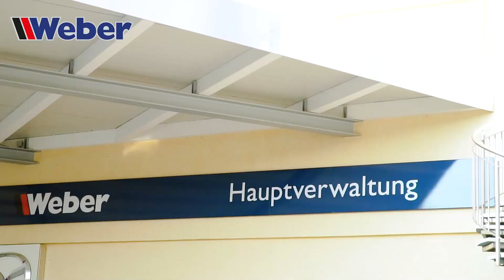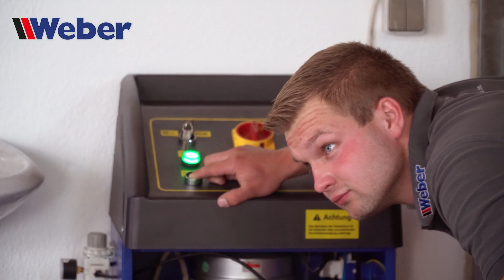WeberWerke Imagefilm - Der kompetente Werkstattausrüster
Weber GmbH
Sülzbach 1
37293 Herleshausen
Tel: 05654/343
Fax: 05654/794